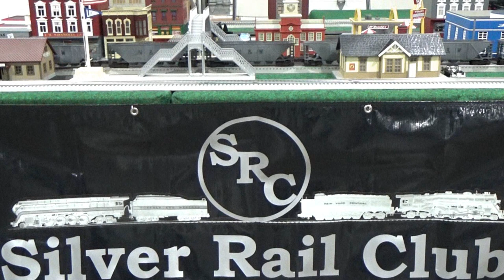Silver Rail Club at the Augusta Train Show 2023 O-Gauge Model Trains On-Line HD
Each year the Augusta County Railroad Museum sponsors a BIG Model Train Show at the Augusta Expo Event Center in Fishersville, Virginia.  This latest event was held on Sunday, May 7th, 2023. The show was open 10:00 a.m. till 04:00 p.m. and featured something for everyone.  Various portable model train layouts in different scales were available public viewing. Vendors had railroad and model train related items for sale throughout the center. Many knowledgeable modelers, including members of the ACRM staff. was on-hand answering railroad and modelling questions during the show.
Glenn Hornberger and I enjoyed connecting with old friends and fellow railfans during the event.  We gave 'right of way' on our fastrack display to friends who brought O-gauge trains to run during the show.  Special thanks to Nick Blye for bringing an assortment of fun and interesting trains from his collection.
O-gauge model trains displayed and operated by the Silver Rail Club and the Silver Rail Club of Richmond, Virginia.  Founder: Peter J. Martens.